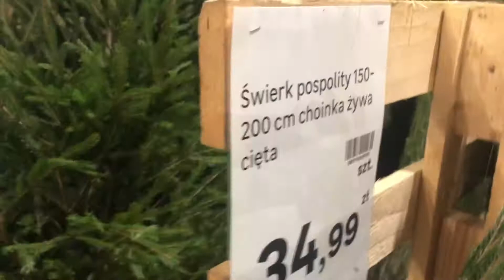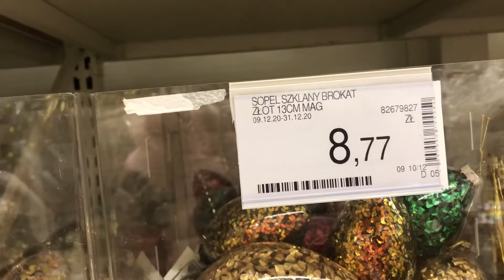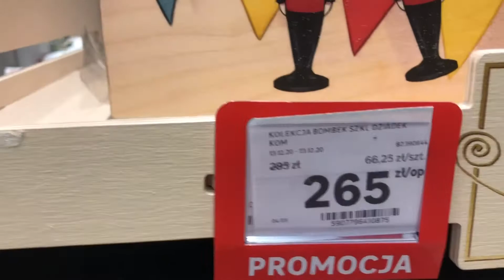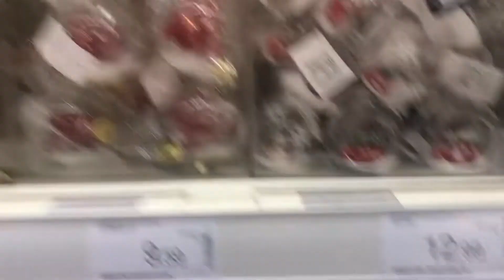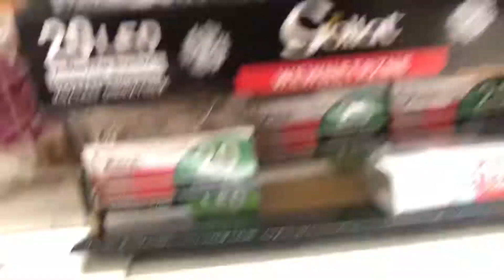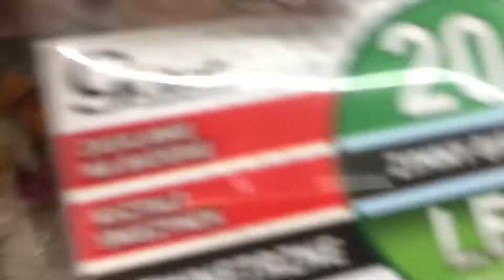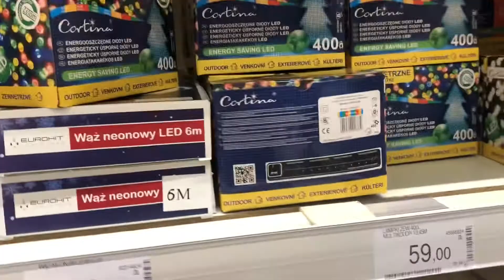Comprando nossa Arvore de Natal/ Choinka no Leroy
Ola meus amigos, como esta os preparativos para o natal aí na sua casa? Aqui estamos decorando nossa árvore de natal, este vídeo mostra onde compramos ela e como foi, pela primeira vez resolvemos comprar uma árvore natural toda cheiroso de natureza, venham conosco nesta aventura ...
Minha Vida na Polônia 🇵🇱